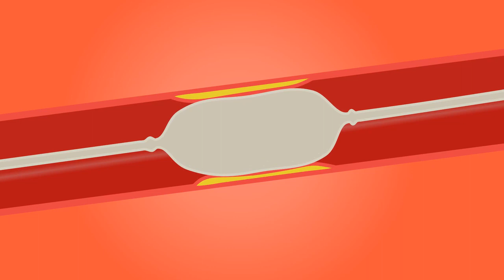MOVEMENT OF BLOOD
ABOUT MOVEMENT OF BLOOD